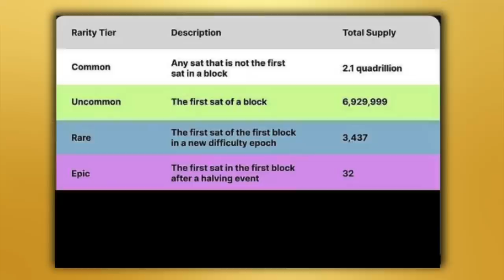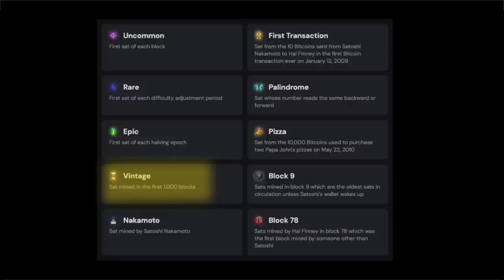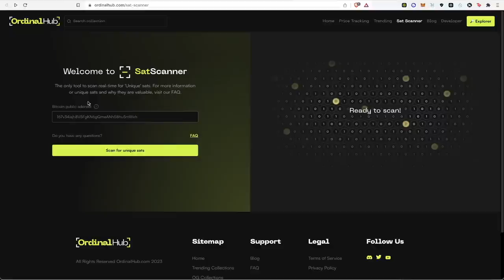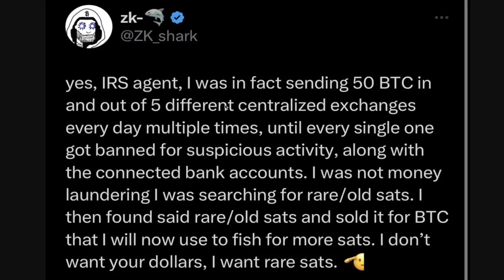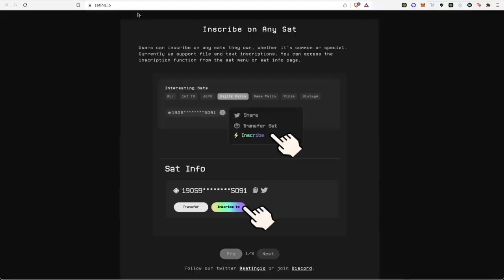Satoshi Hunting 101: How You Can Find Rare Bitcoin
Do you hold the golden Bitcoin ticket a.k.a Rare Satoshis?